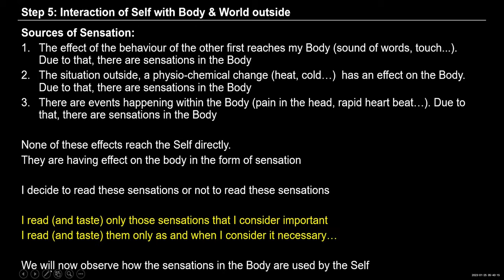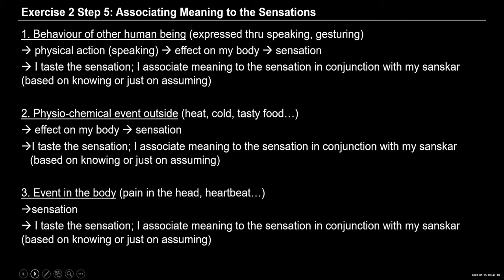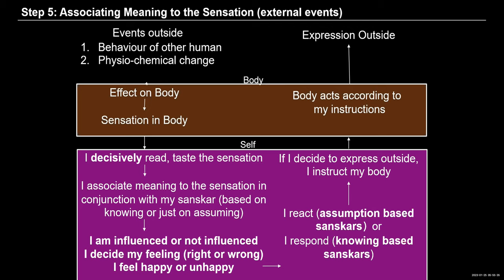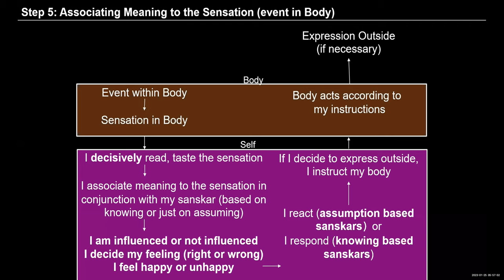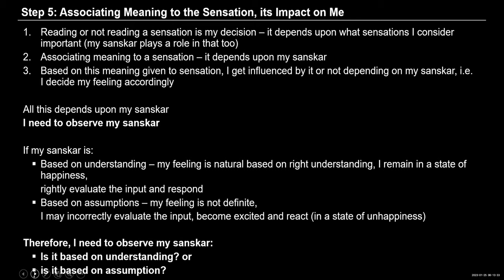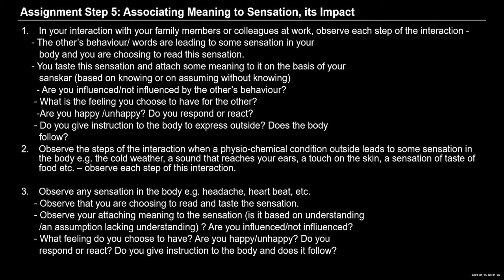English D79 25 01 2023 Excerise 2 Recap Step 1 5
English#uhv#NAAC#values#humanvalues

"Self-reflection
1. In your interaction with your family members or colleagues at work, observe each step of the interaction -
    - The other’s behaviour/ words are leading to some sensation in your
       body and you are choosing to read this sensation.
    - You taste this sensation and attach some meaning to it on the basis of your
       sanskar (based on knowing or on assuming without knowing)
      - Are you influenced/not influenced by the other’s behaviour?
     - What is the feeling you choose to have for the other?
      -Are you happy /unhappy? Do you respond or react?
     - Do you give instruction to the body to express outside? Does the body
2. Observe the steps of the interaction when a physio-chemical condition outside leads to some sensation in the body e.g. the cold weather, a sound that reaches your ears, a touch on the skin, a sensation of taste of food etc. – observe each step of this interaction."